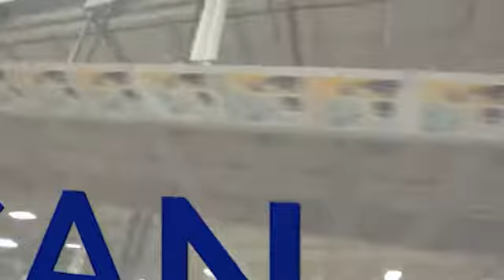American Litho Direct Mail Printing Capabilities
Achieve greater relevance and improve your ROI! We are your print partner, ready to improve every element of your direct marketing program to power your brand.